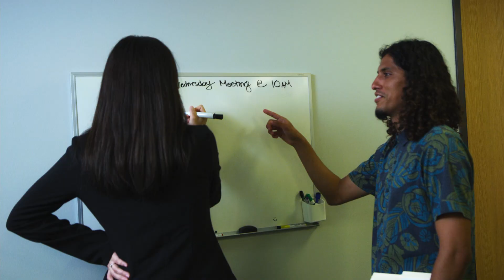RECRUITMENT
This is a video highlighting why you should join Adjoin!

We are always actively recruiting.

Adjoin, formerly Community Catalysts of California, has been committed to helping adults with intellectual and developmental disabilities (I/DD) since 1983, and Veterans since 2010. Everyday our professional staff members work to enhance the lives of our clients through advocacy, empowerment, and support.

Our mission is to create limitless pathways for People to belong where they live, learn, work, & play!

Our vision is to be the most resourceful and impactful social service organization in building a world of inclusion.

Our Values: People - Integrity - Innovation - Compassion - Fun

Our diverse areas of involvement include Homeless Veteran
Reintegration Program, Supportive Services for Veteran Families, and for adults with I/DD: independent living, supported living, tailored day programs, supported employment, and even recreation.

We serve to guide our clients in being active members of their communities where they feel challenged, respected, and accountable as they strive to meet the demands of life.

Thank YOU for your support and for making a difference in people’s lives!